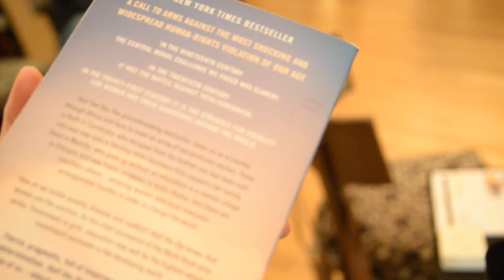London Fashion Week: Eco-Friendly Jewellery Katie Walker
I met Katie during London Fashion Week, Ecoluxe London exhibition, she is an eco-friendly jewellery designer who wanted to do more for pressing issues facing woman and children in developing countries through recycling. She created the concept of Believer to make change through ethical and fair trade jewellery, highlighting a social responsibility for product source and providing the public with an avenue to learn and help. The handmade collections are handmade using recycled silver, brass and trade beads.

"Responsible shoppers can stand up for what they believe in and contribute to changing the world, one cause at a time" Katie believes.